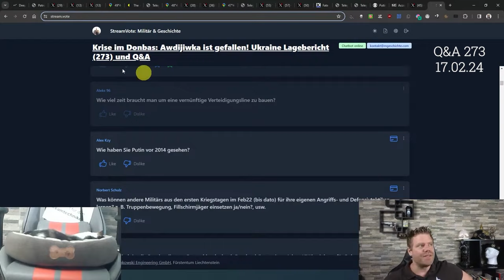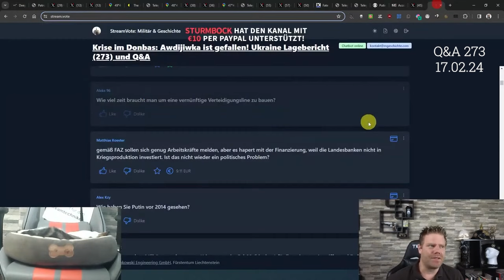Wie lange dauert Bau einer vernünftigen Verteidigungsline?